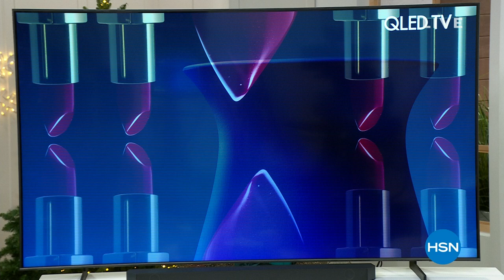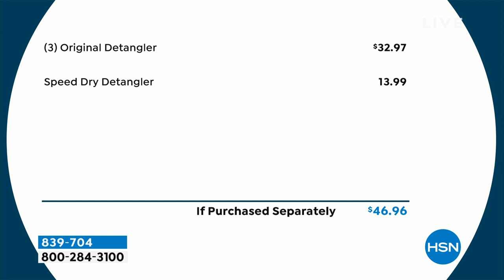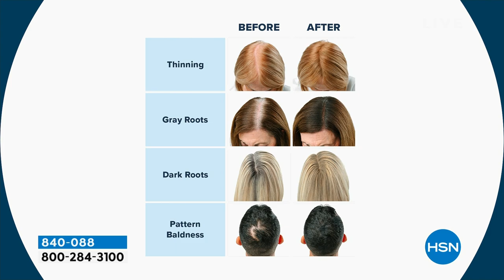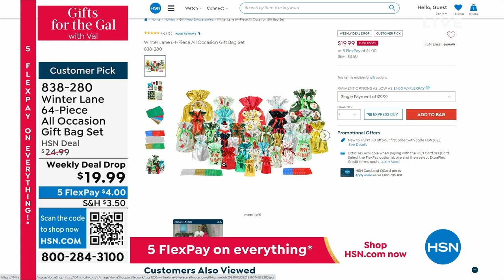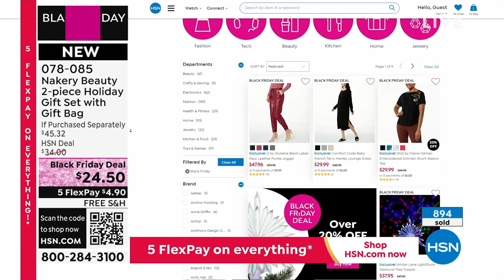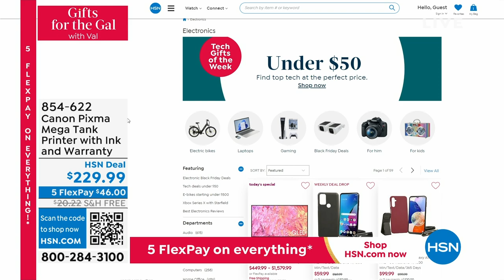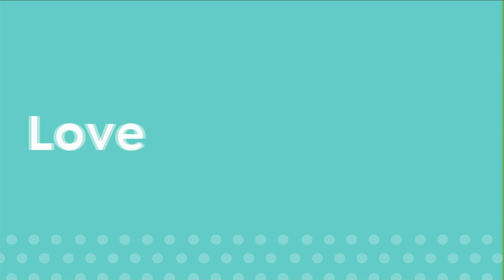HSN | Gifts For The Gal with Val 10.01.2023 - 08 AM